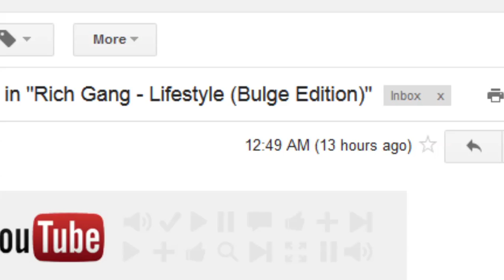Fuck I Just Got Pranked